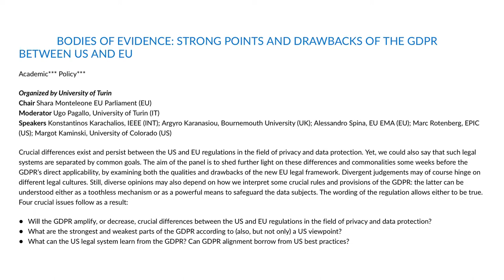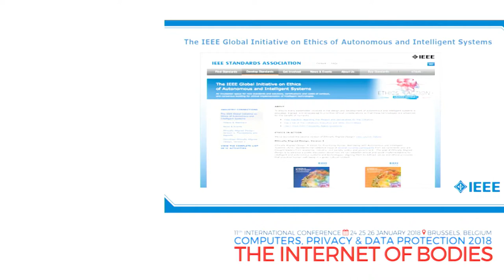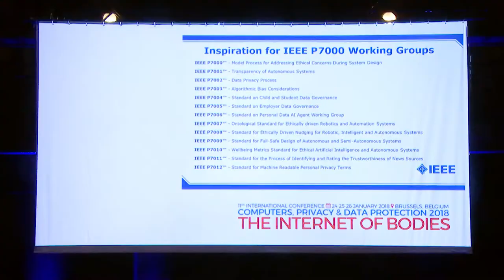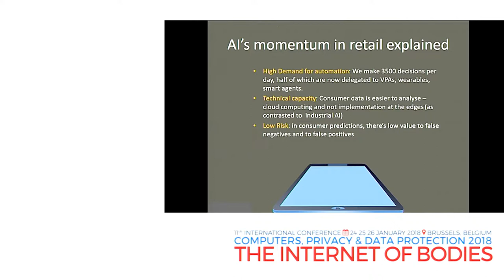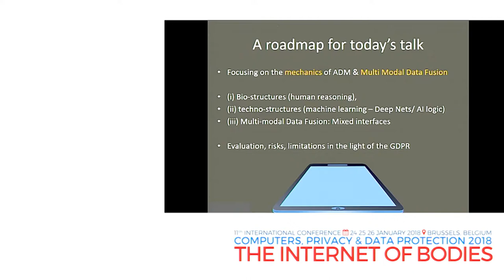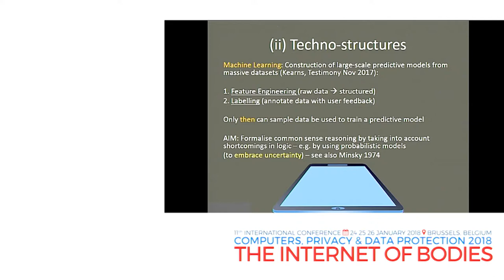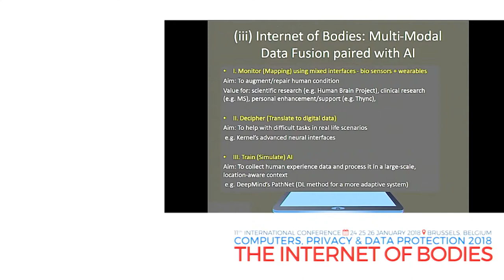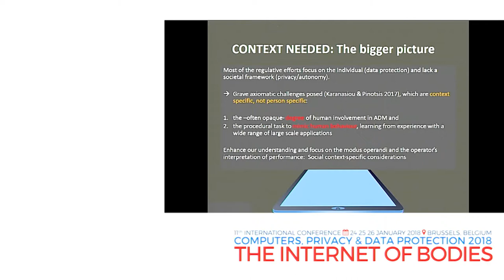CPDP 2018: BODIES OF EVIDENCE: STRONG POINTS AND DRAWBACKS OF THE GDPR BETWEEN US AND EU.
BODIES OF EVIDENCE: STRONG POINTS AND DRAWBACKS OF THE GDPR BETWEEN US AND EU.

Organized by University of Turin

Chair: Shara Monteleone EU Parliament (EU)

Moderator: Ugo Pagallo, University of Turin (IT)

Speakers: Konstantinos Karachalios, IEEE (INT); Argyro Karanasiou, Bournemouth University (UK); Alessandro Spina, EU EMA (EU); Marc Rotenberg, EPIC (US); Margot Kaminski, University of Colorado (US)

Crucial differences exist and persist between the US and EU regulations in the field of privacy and data protection. Yet, we could also say that such legal systems are separated by common goals. The aim of the panel is to shed further light on these differences and commonalities some weeks before the GDPR’s direct applicability, by examining both the qualities and drawbacks of the new EU legal framework. Divergent judgements may of course hinge on different legal cultures. Still, diverse opinions may also depend on how we interpret some crucial rules and provisions of the GDPR: the latter can be understood either as a toothless mechanism or as a powerful means to safeguard the data subjects. The wording of the regulation allows either to be true. Four crucial issues follow as a result:

- Will the GDPR amplify, or decrease, crucial differences between the US and EU regulations in the field of privacy and data protection?
- What are the strongest and weakest parts of the GDPR according to (also, but not only) a US viewpoint?
- What can the US legal system learn from the GDPR? Can GDPR alignment borrow from US best practices?